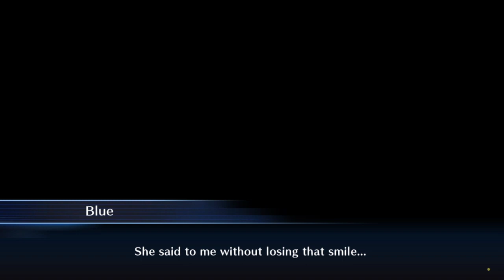Digimon Story : Cyber Sleuth – Hacker's Memory Playthrough Part 29 : Yuuko Made Me Throw Up